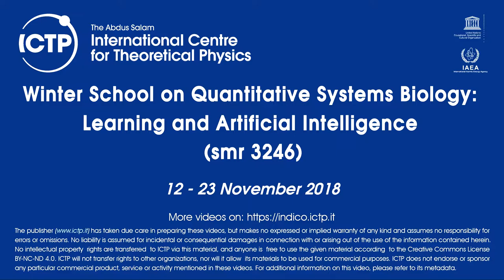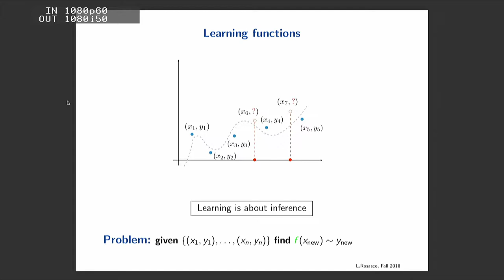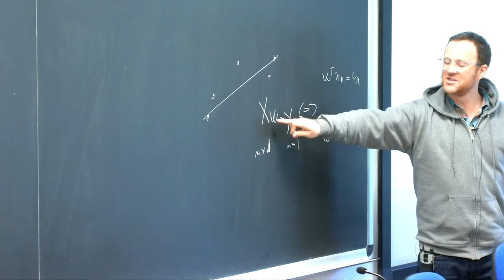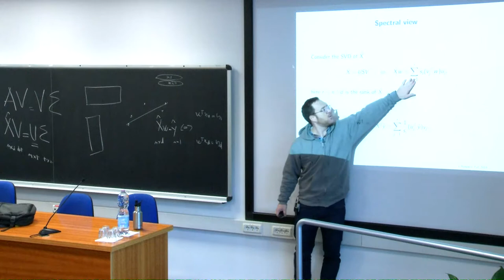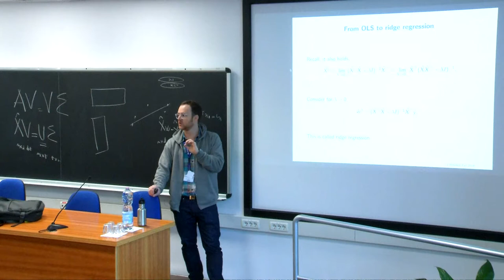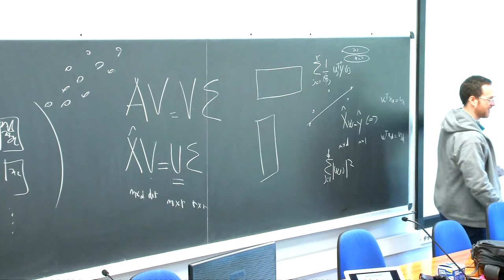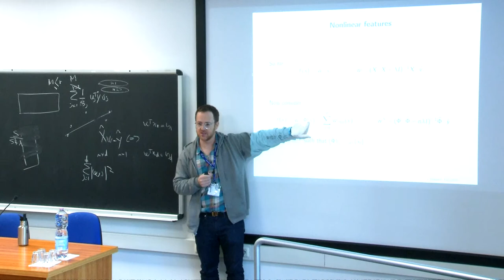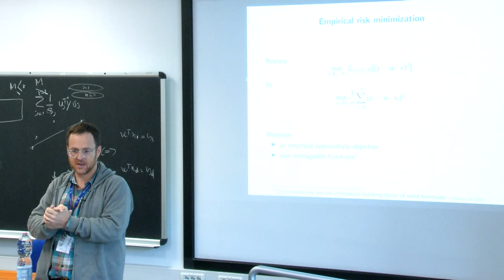Regularization in Learning Theory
Speaker: L. ROSASCO
Winter School on Quantitative Systems Biology: Learning and Artificial Intelligence (smr 3246)
2018_11_19-09_00-smr3246